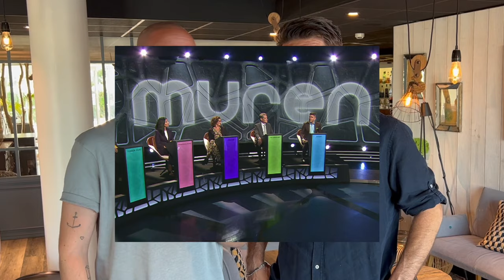"Det provocerar många" Patrick Ekwall - trailer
Den kaxige sportjournalisten om vad som hände när han blev petad från TV4 Sporten efter att varit kanalen trogen i över 20 år. Hör om hans frustration över att fortfarande inte fått veta varför han fick gå och vad han lärde sig av det som käftsmällen. Vi pratar också om Muren, att sticka ut, om svin i branschen, klädintresset, fåfängan och om hur det var att göra tv-dokumentären om sin fru Hannah.
Avsnittet finns ute nu där du lyssnar på poddar.